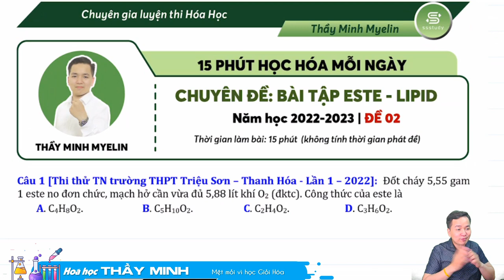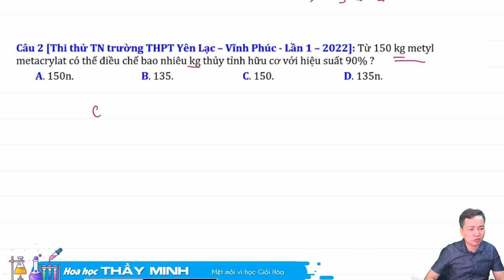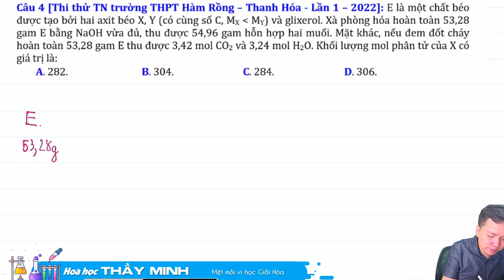[ HÓA 12 ] 5 DẠNG BÀI TẬP CƠ BẢN ESTE giải chi tiết nhất ĐỀ 02